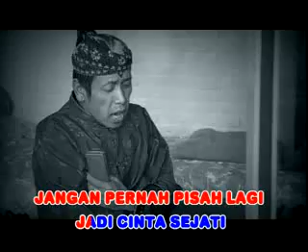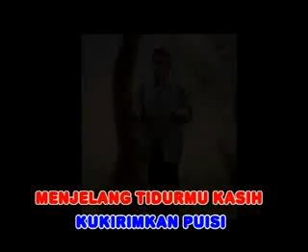Cak Dikin - Sms (Asmara Jum'at Kliwon)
Lagu-lagu Cak Dikin Versi Campur sari Tembang-tembang jawa Original Video Clips